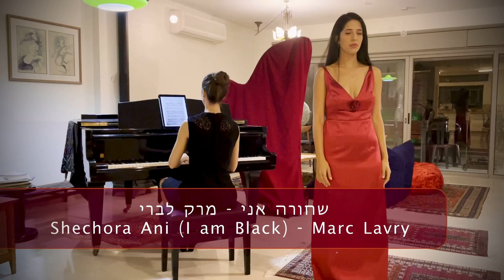שחורה אני (I am black) - שני אושרי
שני אושרי - סופרן
אלונה מילנר - פסנתר

טקסט: שיר השירים א', ה'-ו'
לחן: מרק לברי

שְׁחוֹרָה אֲנִי וְנָאוָה, בְּנוֹת יְרוּשָׁלִָם
כְּאָהֳלֵי קֵדָר, כִּירִיעוֹת שְׁלֹמֹה.
אַל-תִּרְאוּנִי שֶׁאֲנִי שְׁחַרְחֹרֶת, שֶׁשְּׁזָפַתְנִי הַשָּׁמֶשׁ
בְּנֵי אִמִּי נִחֲרוּ-בִי
שָׂמֻנִי נֹטֵרָה אֶת-הַכְּרָמִים
כַּרְמִי שֶׁלִּי, לֹא נָטָרְתִּי.

Shani Oshri - Sopran
Alona Milner - Piano